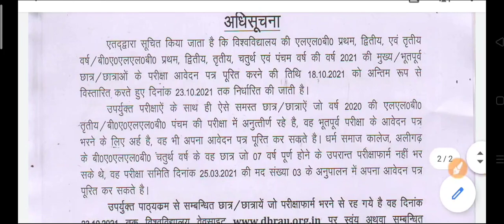Agra university B.ed examination form | dbrau llb examination form | dbrau ba llb examination form